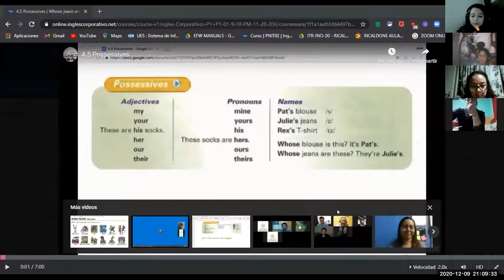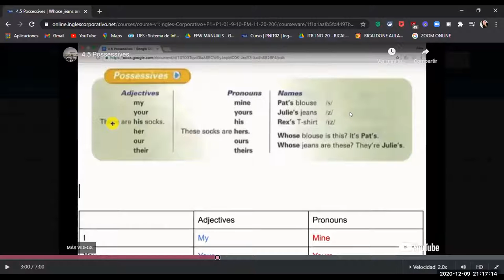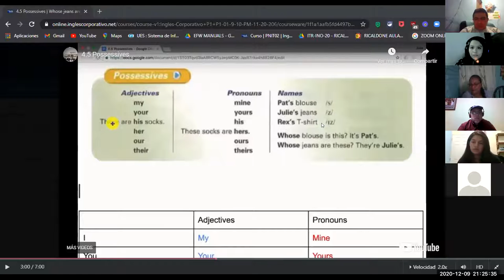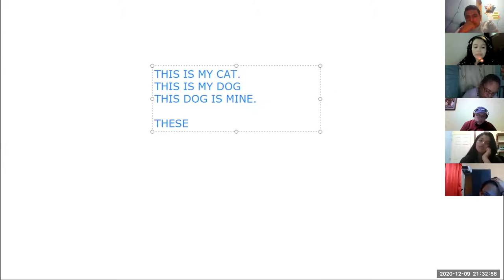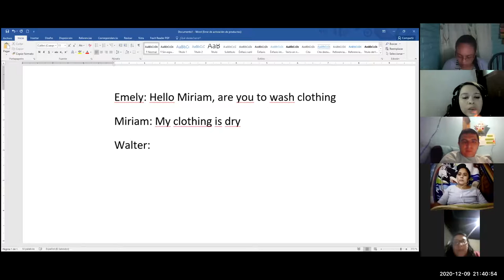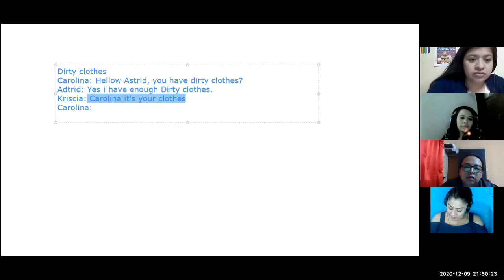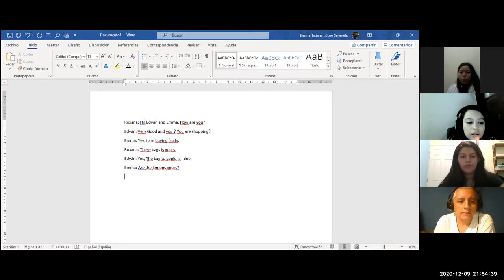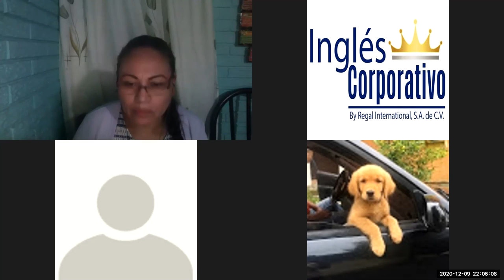Ingles Corporativo- SESSION 10 DEC 9 2020